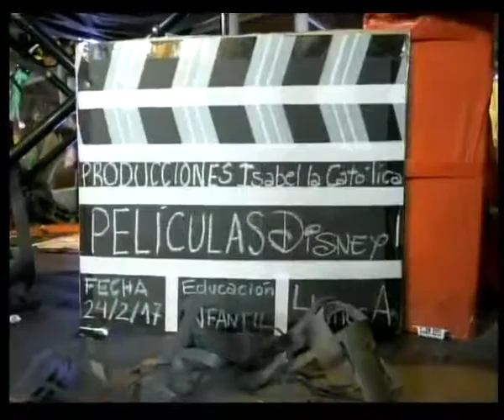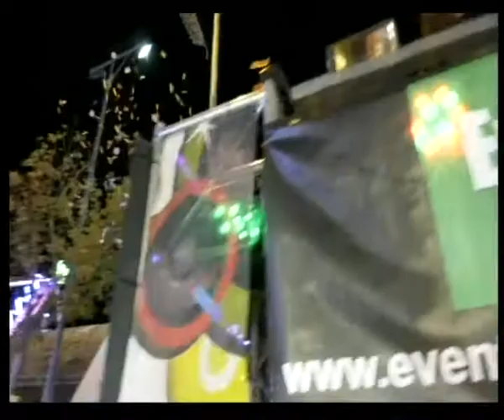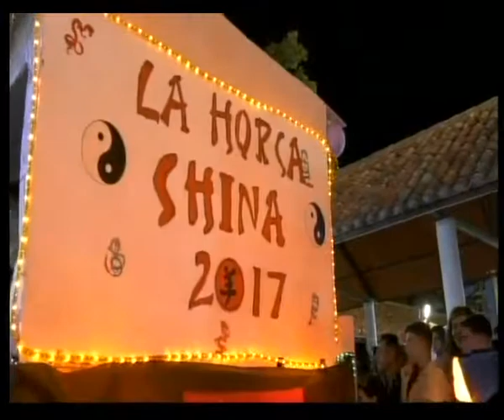El Ferial. Tv Hellín 30.9.17 1/2 Cabalgata